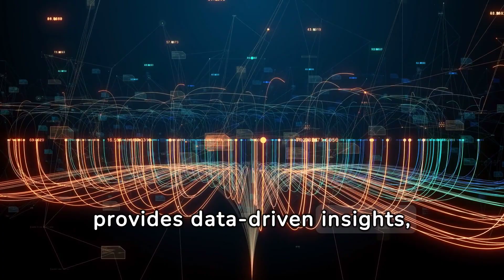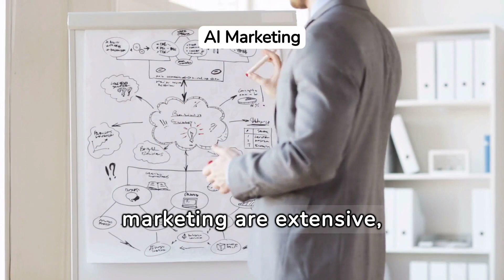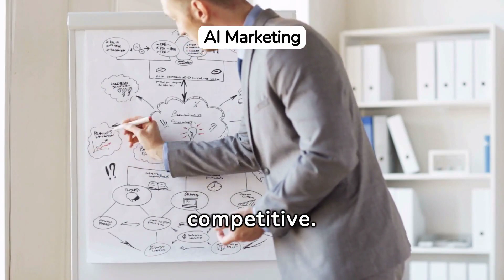Modern Marketers Use AI to Boost Their Results and Beat Competitors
Unlocking Success: How Modern Marketers Utilize AI to Outperform Competitors! 🚀

Discover how savvy marketers leverage AI to skyrocket their results, leaving competitors in the dust. From personalized campaigns to predictive analytics, AI is revolutionizing how brands connect with their audience and drive conversions.

Join us as we explore the latest trends, tools, and techniques reshaping the marketing landscape. Whether you're a seasoned marketer or just starting out, this video is packed with valuable insights to help you stay ahead of the curve.